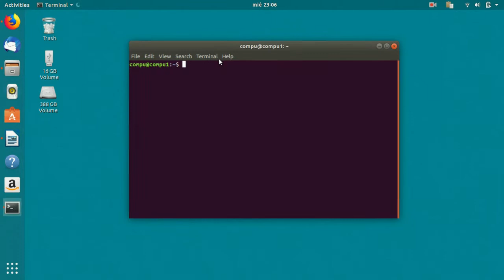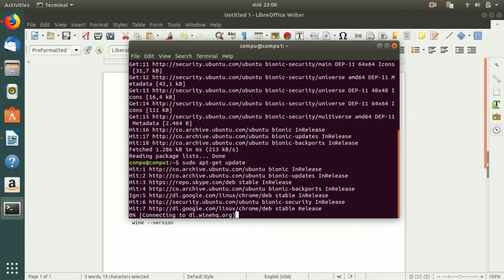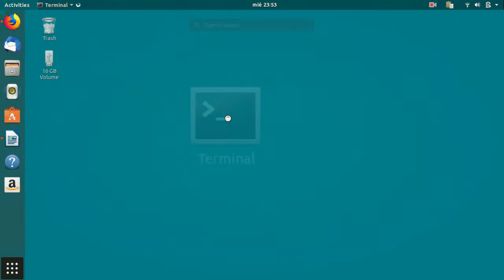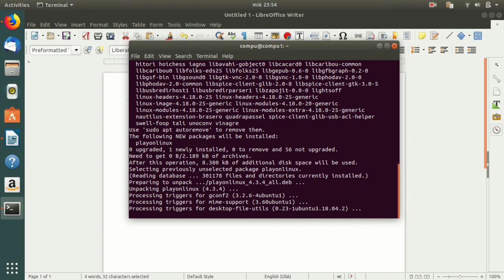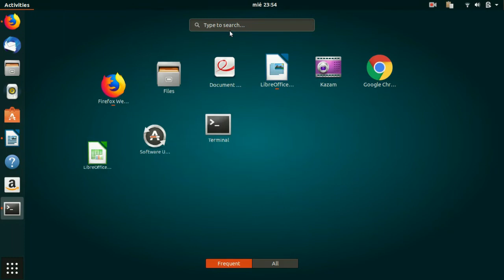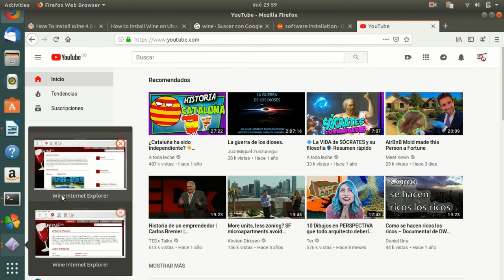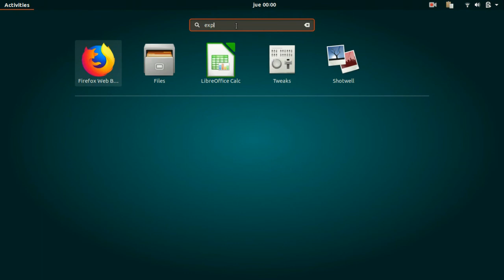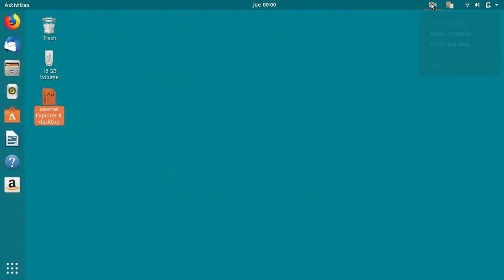como instalar internet explorer en ubuntu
### instalar  wine
wget -qO | sudo apt-key add

###  Ubuntu 19.04
sudo apt-add-repository 'deb disco main'

###  Ubuntu 18.04
sudo apt-add-repository 'deb bionic main'

###  Ubuntu 16.04
sudo apt-add-repository 'deb xenial main'

sudo apt-get install --install-recommends winehq-stable
## instalar playonlinux

wget -q " -O- | sudo apt-key add

sudo apt-get install playonlinux